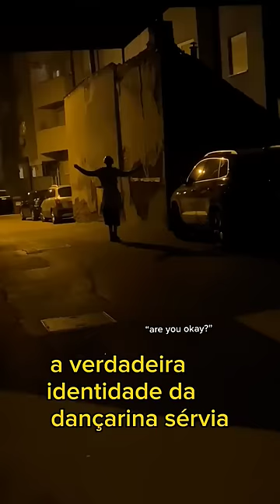Cuidado se encontrar essa mulher! DANÇARINA SÉRVIA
Você está pronto para descobrir a história arrepiante da dançarina sérvia que tomou a Internet de assalto? Segure-se firme, pois essa história vai deixar você arrepiado até os ossos.
A dançarina sérvia.